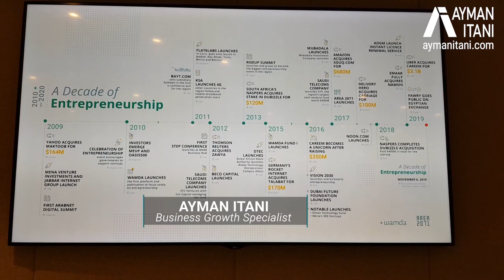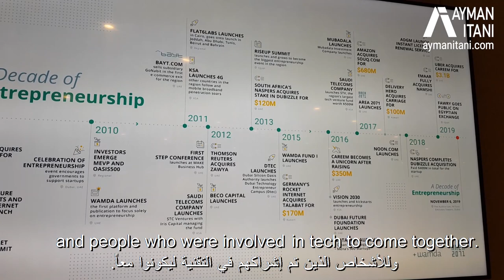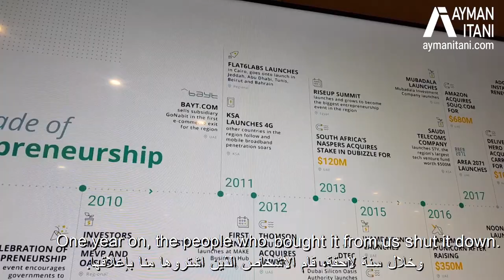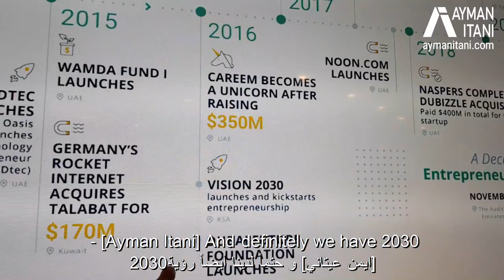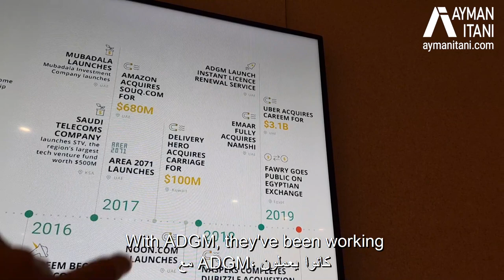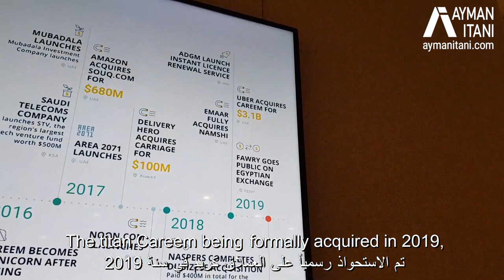A Decade of Entrepreneurship Summarized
A decade of entrepreneurship is summarized in one graphical timeline prepared by Wamda at Area 2071. It's part of a major event being done.
Watch the summarized video that I fillmed about it.